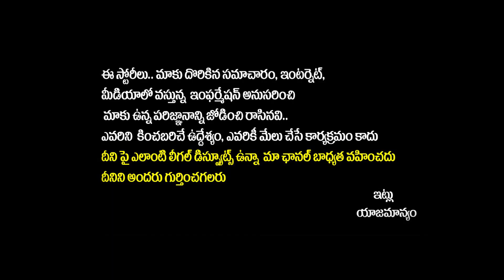BRS చేసిన ఈ తప్పుల వల్లనే ఓడిపోయింది - CL Venkat Rao About Why BRS Loss in Telangana | SocialPost Tv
BRS చేసిన ఈ తప్పుల వల్లనే ఓడిపోయింది - Dr CL Venkat Rao About Why BRS Loss in Telangana | SocialPost Tv

SocialPost Shorts